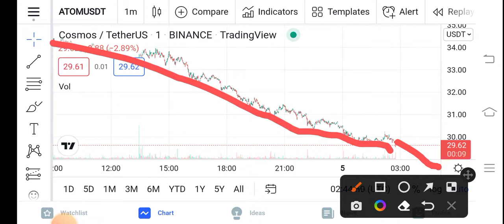ATOM Happy Today || Cosmos Price Prediction Updates! Cosmos Today Update